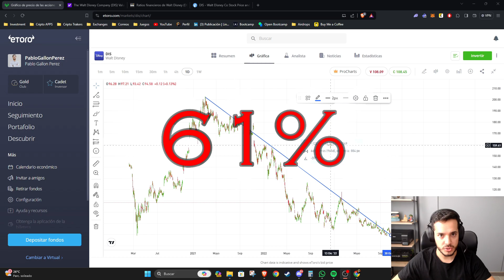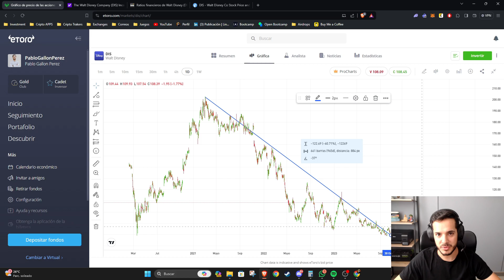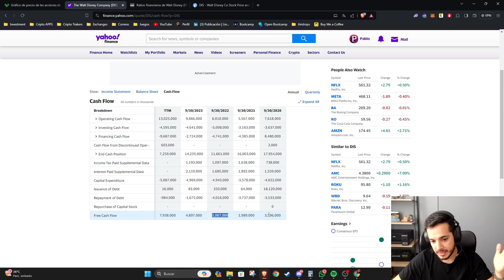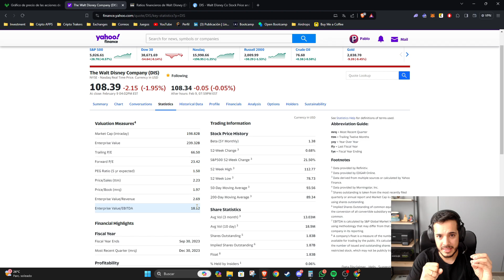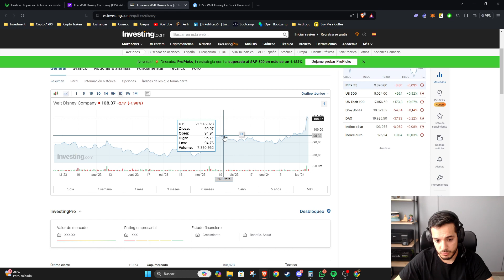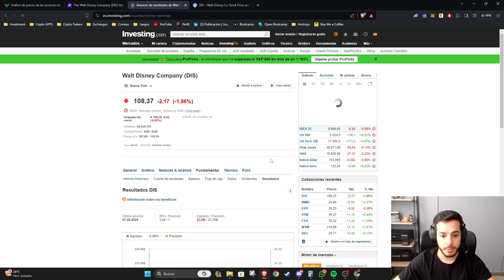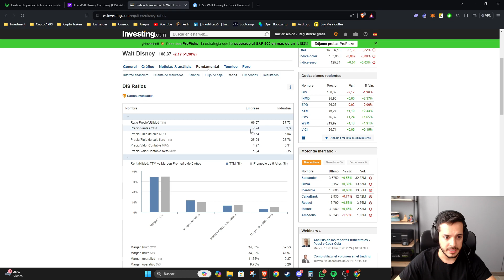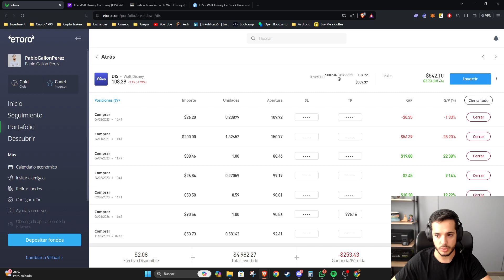✅Vale la Pena INVERTIR en Disney?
Analizamos si realmente vale la pena invertir en Disney a día de hoy, revisamos sus finanzas, sus resultados y su precio, para que tomes la mejor decisión al invertir.